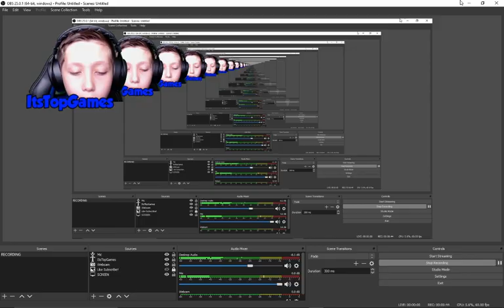When I Die In Roblox The Video Ends... | Roblox "Stay alive and flex your time on others"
When I Die In Roblox The Video Ends... | Roblox "Stay alive and flex your time on others" | Hey, Everyone! In This Video, I'll Be Playing Roblox "Stay alive and flex your time on others". As The Title Of The Game Says Basically All You Do Is Try To Stay Alive While Sword Fighting, And In The Game, I'll Be Playing It Until I Die And When I Die In It The Video Ends... I'm Decent At Sword Fighting So Don't Expect Me To Live Too Long... If Any Of You Enjoy The Video I Would Really Appreciate It If You Like, Subscribe And Tap That Notification Bell!